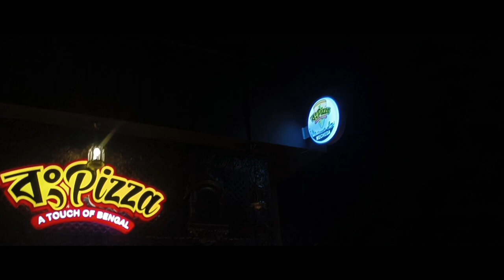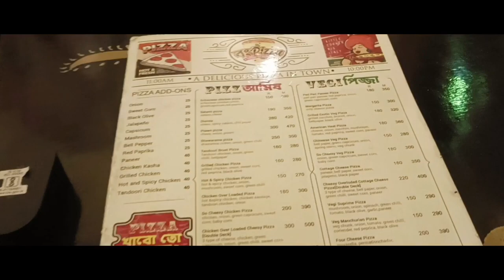Bong Pizza now at Mecheda || Multi Cuisine Restaurant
With an affordable price range and great ambience, you'll find delectable Italian, Indian, Continental, Chinese food and many more items here.

Thank you  @mousamanta  for visiting our branch.

📍Our Branches -
Ghatal | Arambagh | Digha | Chandipur | Tamluk | Goura | Keshapat |  Chaipat | Narajole | Mecheda | Kharar | Tala Park